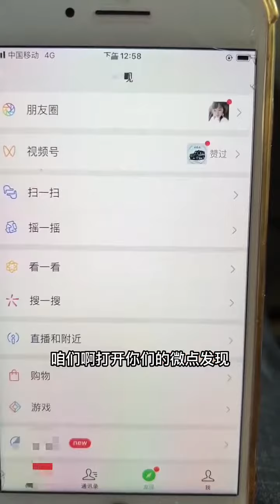moral story of men